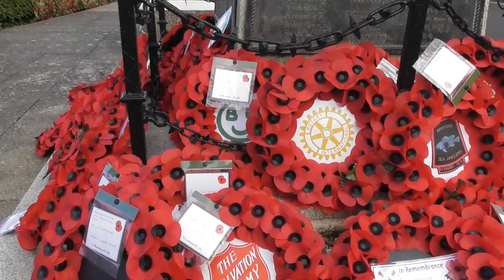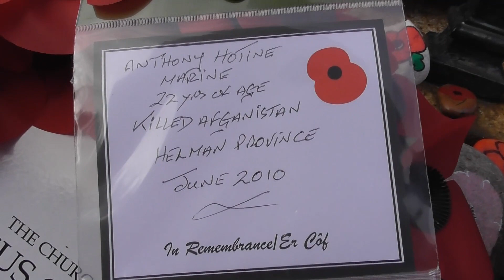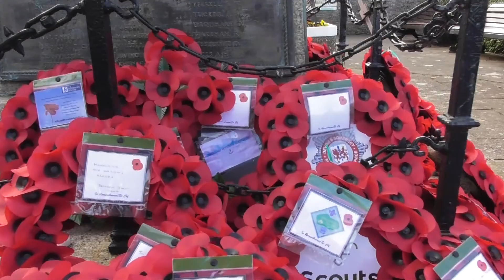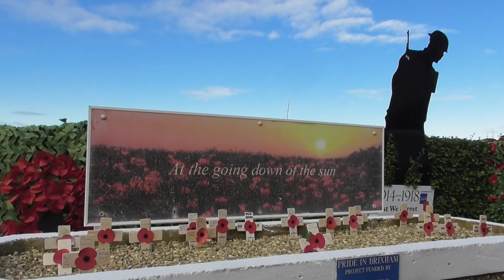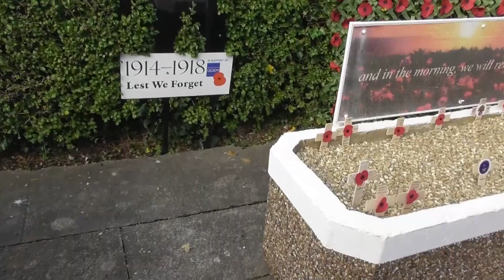Bear's Bites 14/11/2021 Part 3 of 3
Bear's Bites 14/11/2021 Part 3 of 3 (Includes litter, quayside, Remembrance Sunday memorial wreaths)